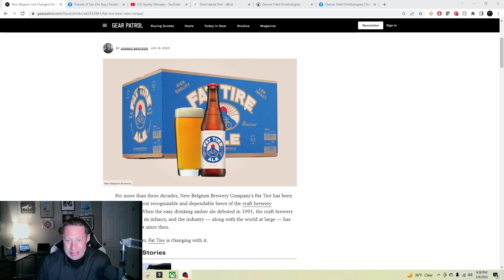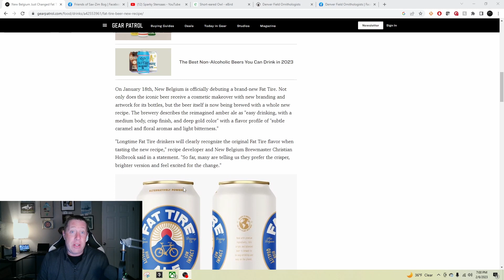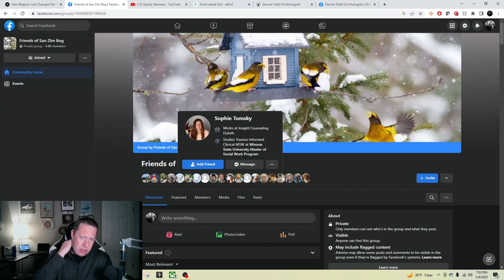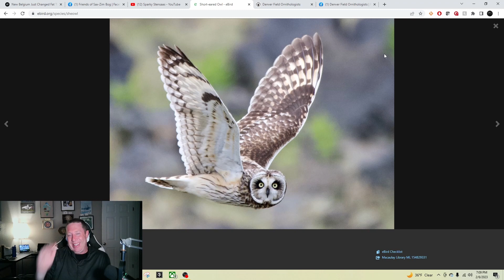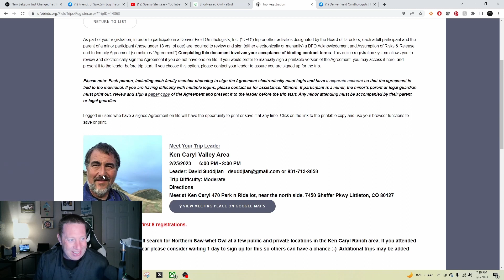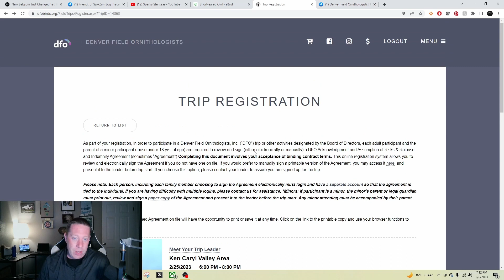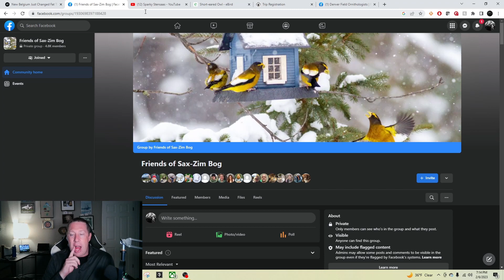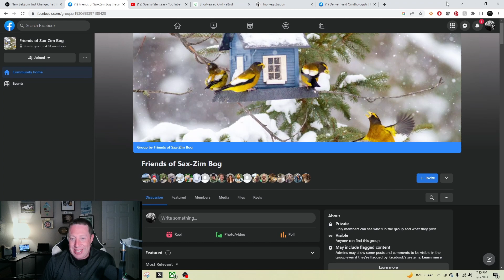Extra: Short-Eared Owl Fail, New Fat Tire?! Updated Travel Plans!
In this video I talk about the ruckus that the recent sighting of short-eared owls caused across Colorado.  Then I taste the NEW Fat Tire live!  Also, an update on my travel plans coming up for photography...